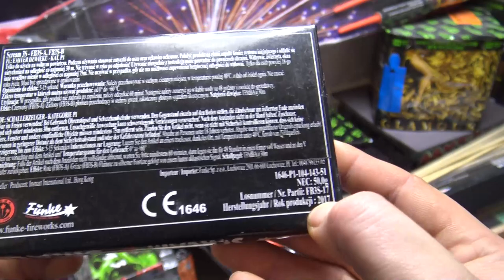Funke Scream 3 S 5 gr Nem P1 Schallerzeuger